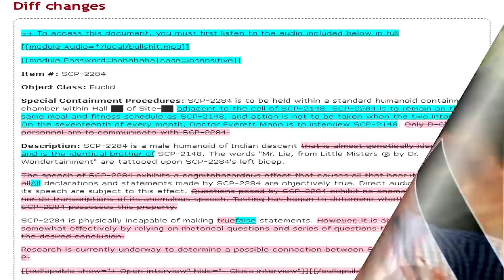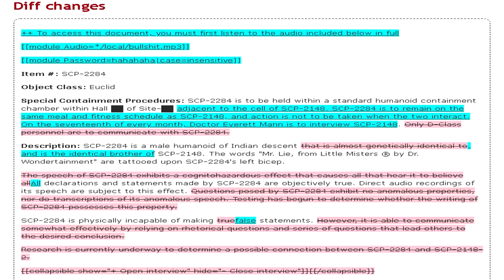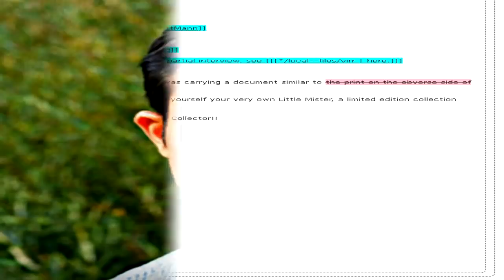SCP-2284 Mr. Lie | object class euclid | Little Misters / Dr Wondertainment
This SCP Foundation wiki reading is about SCP 2284 "Mister Lie", a product of Dr. Wondertainment and of the Little Misters series. SCP-2284 is a male humanoid of Indian descent that is almost genetically identical to SCP-2148. The words "Mr. Lie, from Little Misters ® by Dr. Wondertainment" are tattooed upon SCP-2284's left bicep. little misters by doctor wondertainment

The speech of SCP-2284 exhibits a cognitohazardous effect that causes others that sense it to believe all declarations and statements made by SCP-2284 are objectively true. Direct audio recordings are subject to this effect. Questions posed by SCP-2284 exhibit no anomalous properties, nor do transcriptions of its speech. Testing has begun to determine whether this property applies to things SCP-2284 writes or types.

Read along with me! Mr. Lie by TwisterGears

SCP-2284 is a male humanoid of Indian descent that is almost genetically identical to SCP-2148. The words "Mr. Lie, from Little Misters ® by Dr. Wondertainment" are tattooed upon SCP-2284's left bicep.

SCP-2284 is physically incapable of making true statements. However, it is able to communicate somewhat effectively by relying on rhetorical questions and series of questions that lead others to the desired conclusion.

Research is currently underway to determine a possible connection between SCP-2284 and SCP-2148-2.